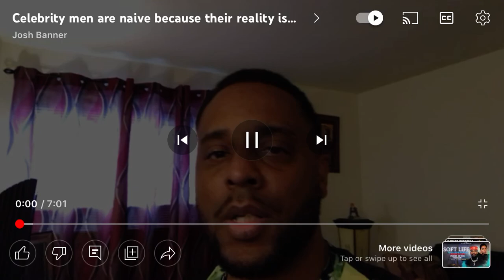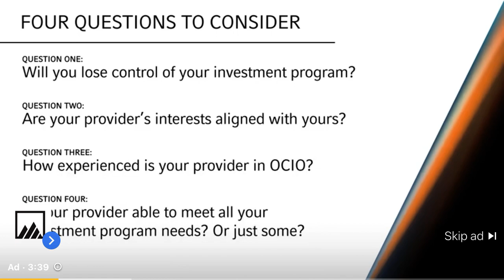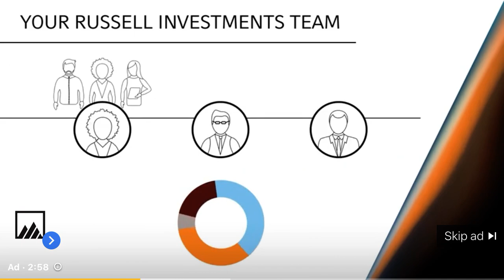Celebrity men are naive because their reality is artificial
1.  Comedy Page

2.    Alternative Page

3.     Alternative page 2

1. DNA of Jesus Christ

2.    Immortal

3.     She Belongs to the streets